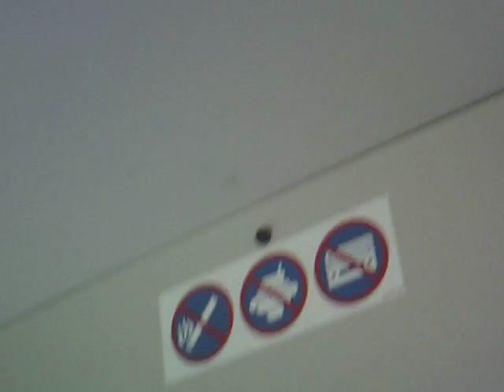SUNP0015 dominoes 7 video